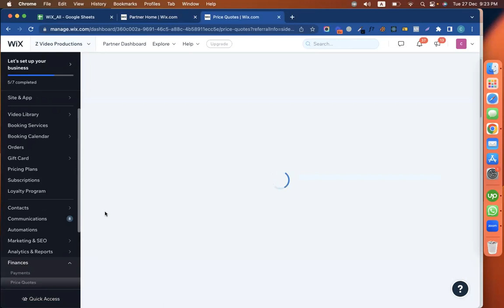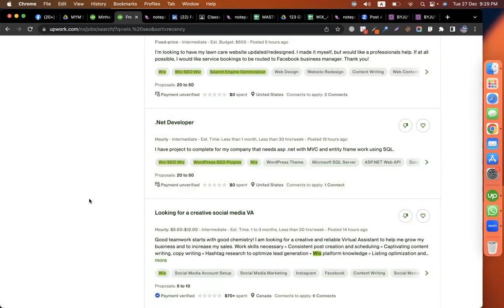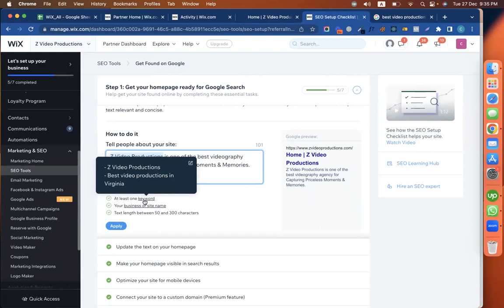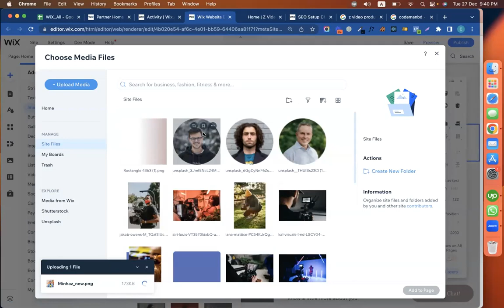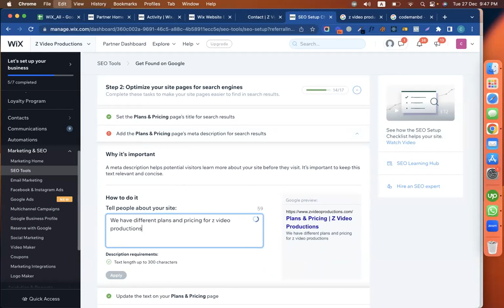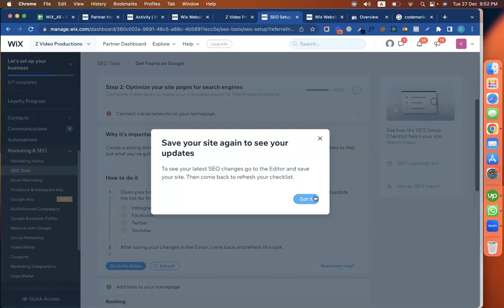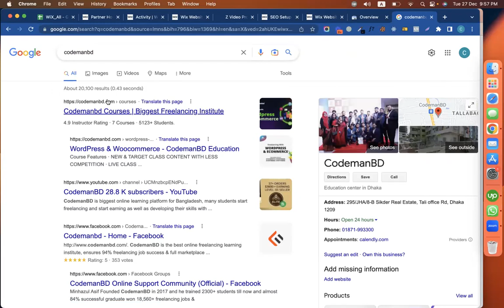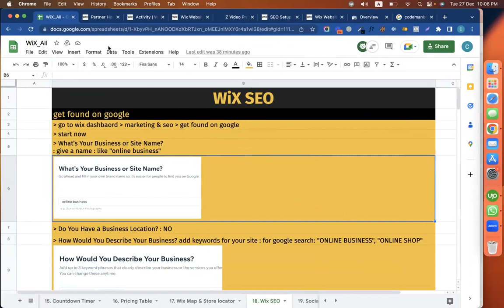Wix SEO + Invoice + Owner app